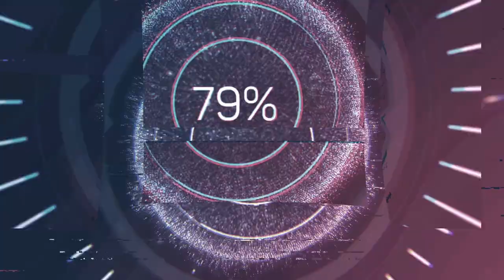Code Vein Intel HD 520 Low End Pc + Low End Config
Config file location: c/users/username/appdata/local/codevein/saved/config/windowsnoeditor

If the settings reset to the default, set the file to read only